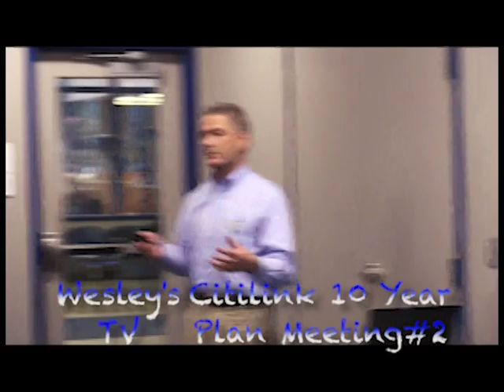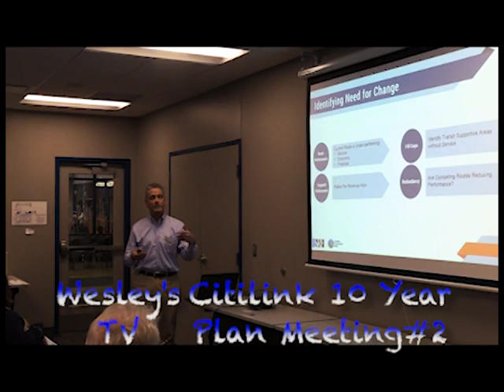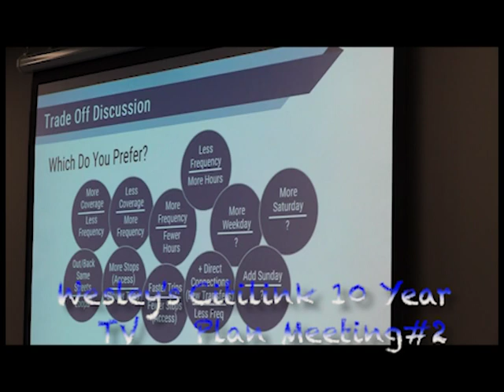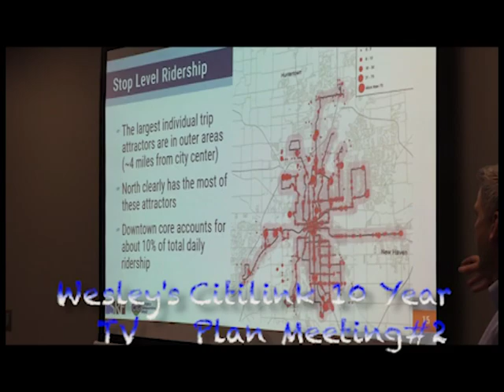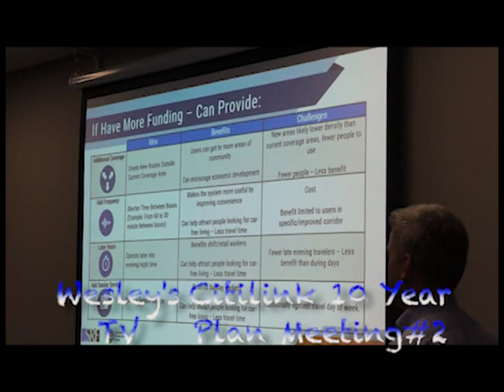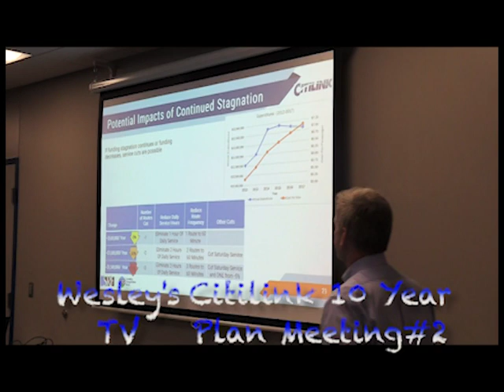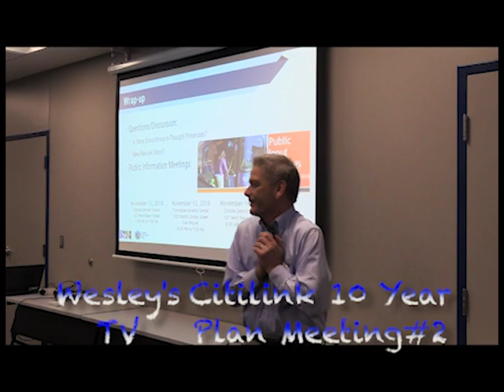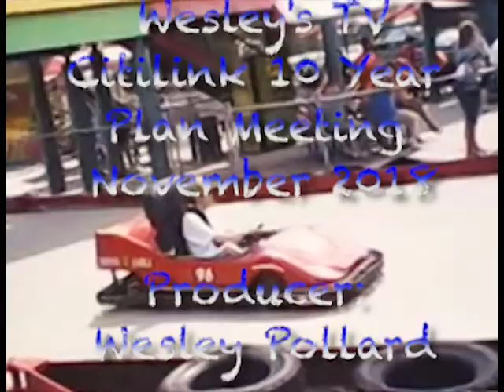Wesley's TV: Citilink 10 Year Plan- November